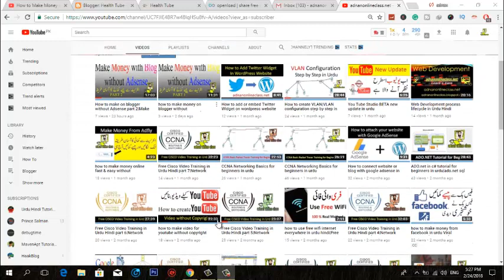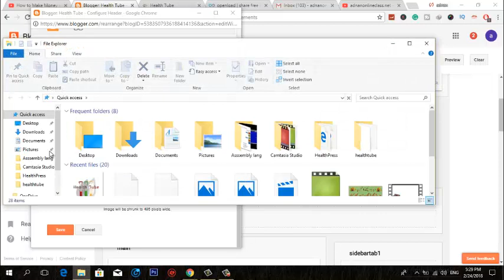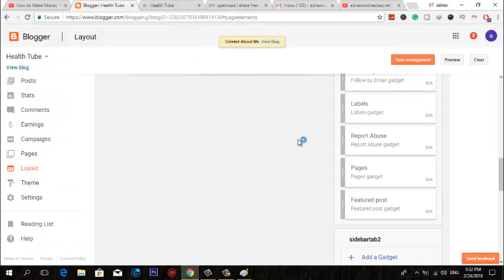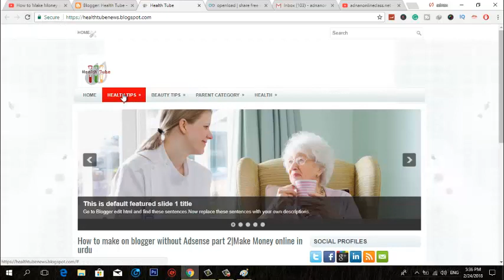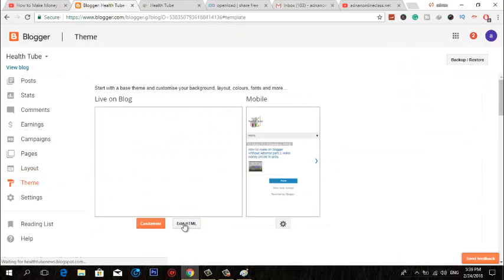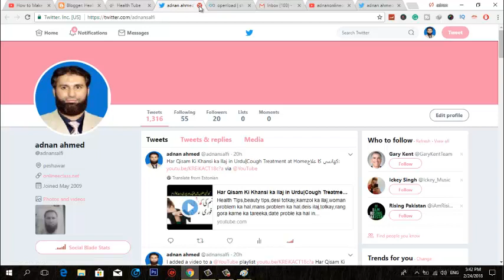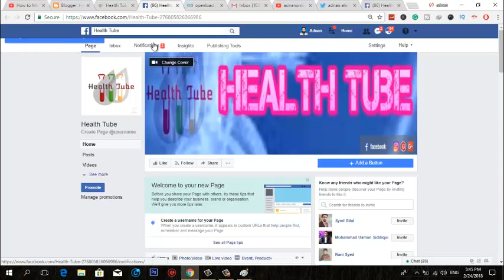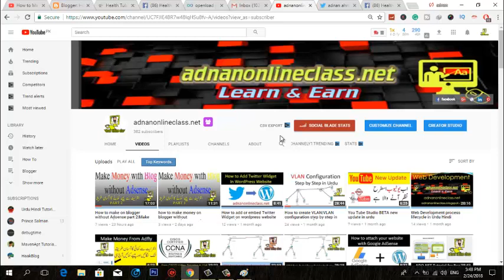How to make on blogger without Adsense part 3|Make Money online in urdu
adnanonlineclass.net provides basic and advanced level computer, internet, technology-related education for free, you can ask question about your problems, request for a video, you can visit :-adnanonlineclass.net blog and read articles, on my website you can fill request form, contact form, or ask question on discussion page, I and Our team response quickly and you can also resolve others problem on my site by sharing your knowledge or experience on discussion page.Don't forget to subscribe us.